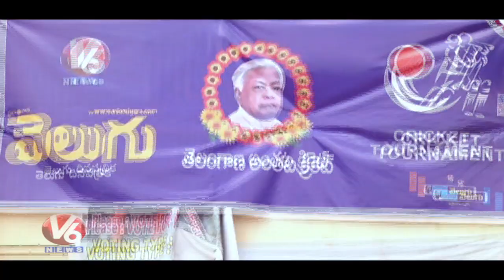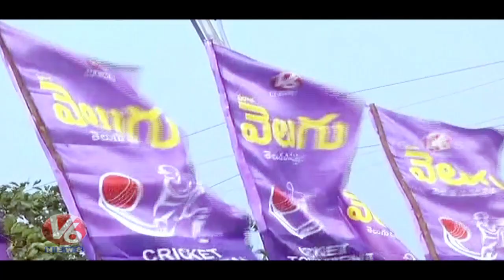Velugu Cricket Special Song | V6 News